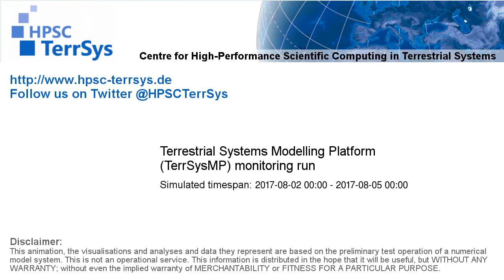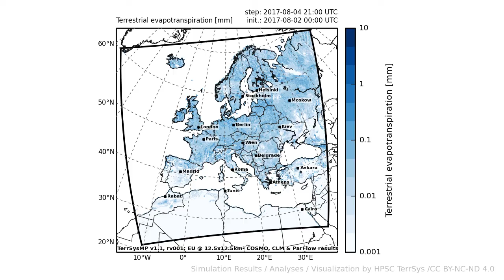TerrSysMP monitoring run 2017-08-02 - terrestrial evapotranspiration - Europe (72h)